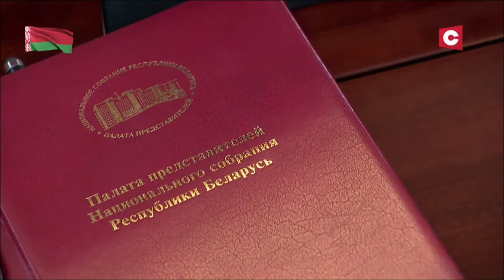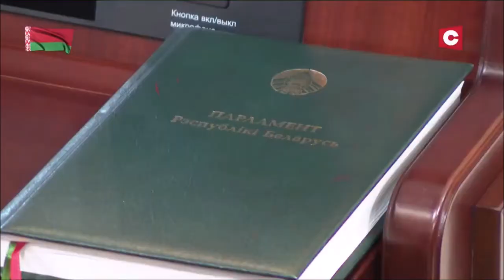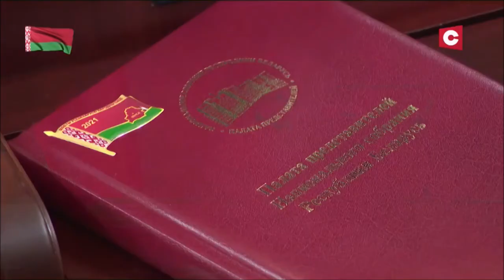Выступление Александра Григорьевича Лукашенко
по поводу посадки самолёта и за жизнь. В оригинале первые 8 минут повторяются, поэтому я их отрезал.
about the landing of the plane and for life. In the original, the first 8 minutes are repeated, so I cut them off.